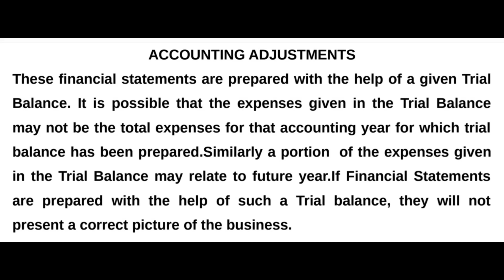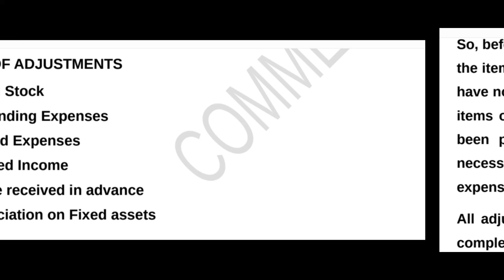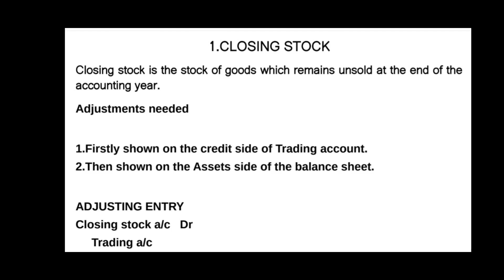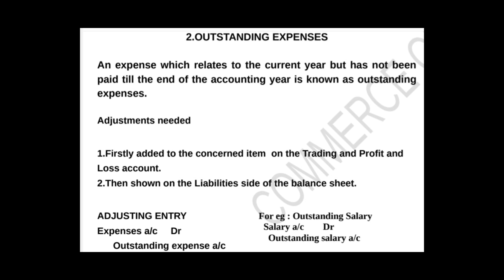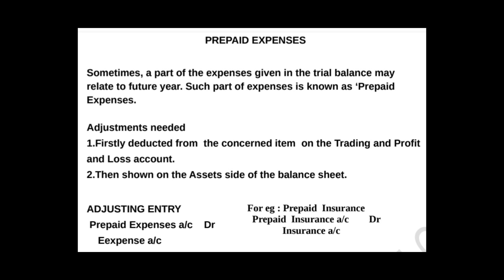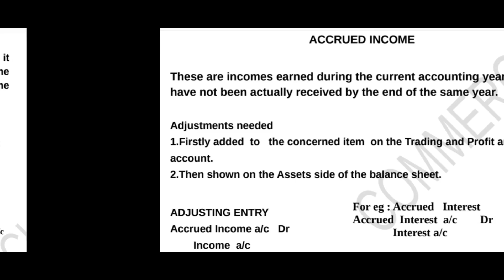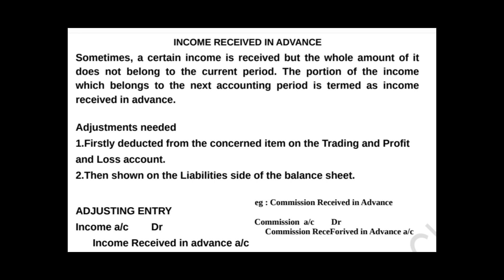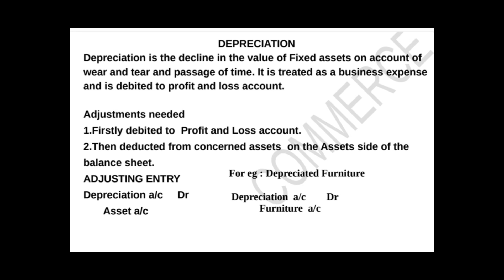Final account/Adjustments/Accountancy/+1 Commerce/Easy commerce malayalam/malayalam